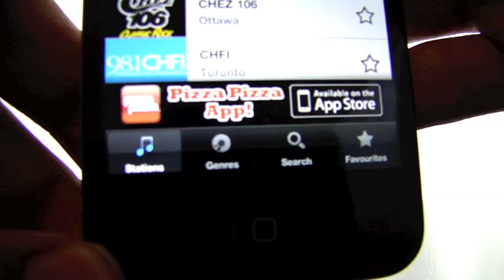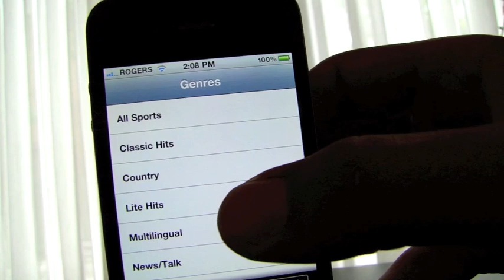Rogers Radio App Review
This is a quick review of the Application called Rogers Radio.
Rogers is a Canadian Communication company. You need to be a costumer to get this application. (FREE).